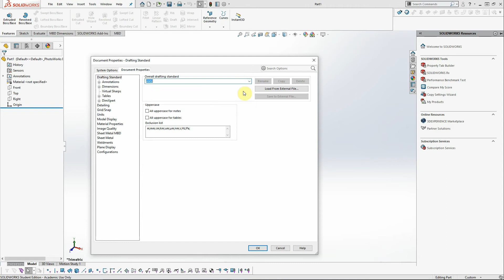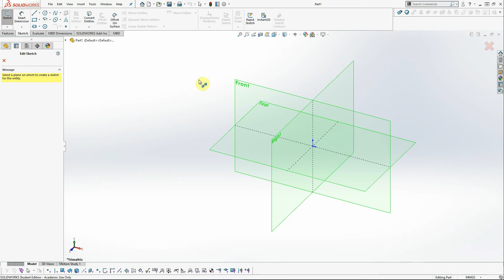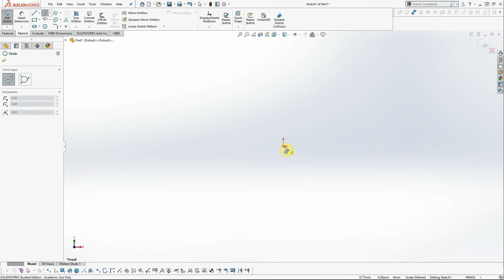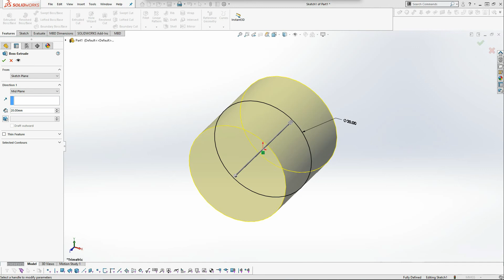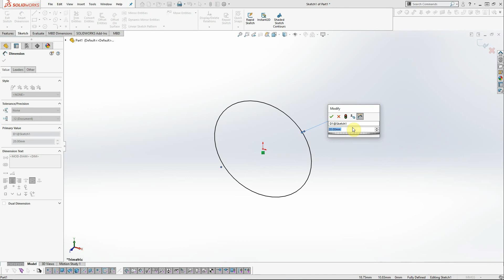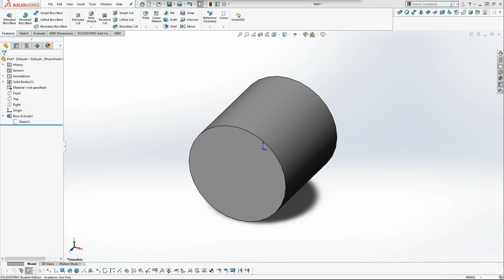solidworks quick start begin chapter 2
SolidWorks parts start